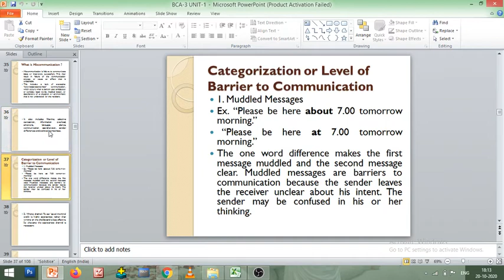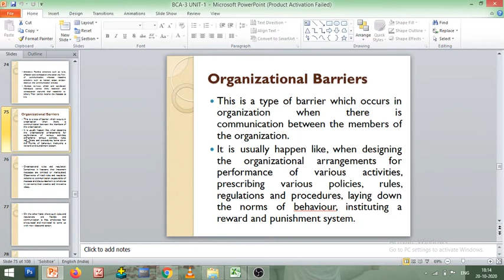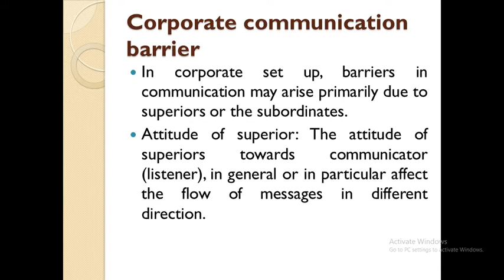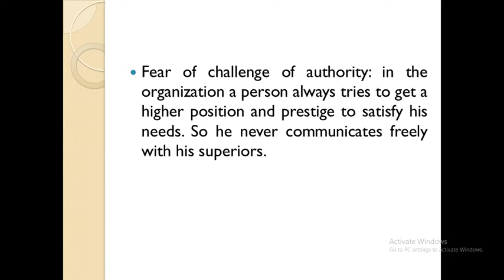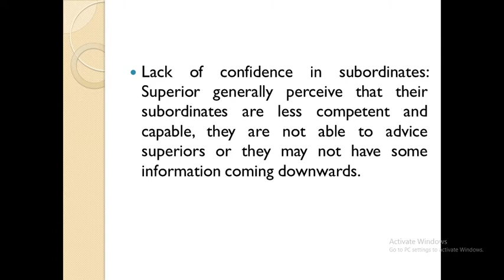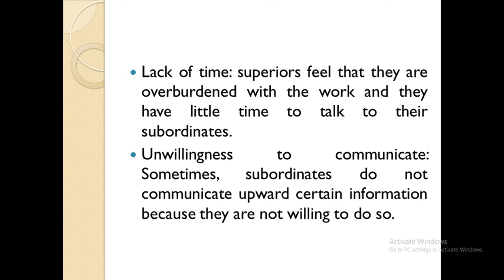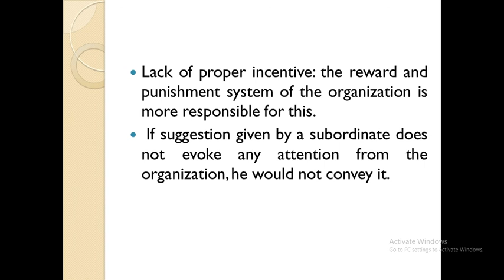BusinessCommunication3 Corporate Communication barrier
BCA SEM-3
Topic : Corporate Communication Barrier